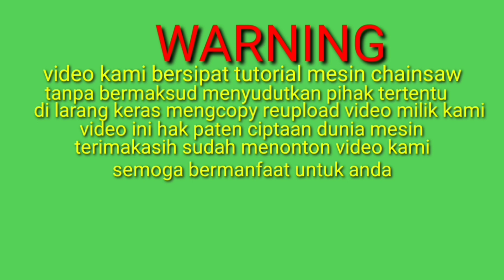TES MESIN BARU KELAR DI RAKIT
Tes mesin baru kelar di rakit uji kelayakan mesin baru dan spare parts baru tiga jesin mesin gergaji ini ada tiga tipe yaitu ms070 ms381 dan new west 628 ternyata alhamdulilah dalam tiga mesin ini semua hidup dengan normal

Hai sahabat dunia mesin jika ada keperluan bisnis hubungi via whatsapp